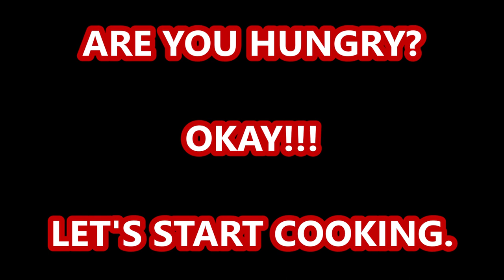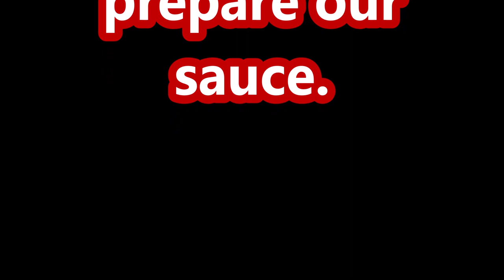How to cook Roasted Pork Belly / CRAZY DELICIOUS (crunchy, crispy but juicy)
A. Pork Belly Ingredients:

Pork Belly cut (rinsed and dried with paper towel)
Rock salt
Iodized salt
Oregano
Basil
Thyme
Coarse black pepper

B. Caramelized Onions
Olive oil
Sliced Purple onions - 4-5 pcs. medium size
Bay leaf or laurel
Salt (a little bit)
Black pepper
Balsamic vinegar - 1 tbsp.
Water - 1 tbsp.
Brown sugar - 1 to 1 1/2 tbsp.
Red wine - 1 tbsp. (if you like to add is okay also)

Procedure A:

1. Sprinkle the Rock salt, Oregano, Basil, Thyme and black pepper on the meat.
2. Place the pork on a grilling tray (preferably - deeper tray if available.)
3. Cover the entire skin with iodized salt and spread evenly to reach all the edges of the skin. (on this process - it should be iodized salt not rock salt) ? Don't worry, it will not over season your dish.
4. Pour boiled water inside the tray
5. Bake into pre-heated 180 degrees Celsius for 40-50 minutes. ( If you only have tray like mine, keep adding boiled water, making sure that it won't dried up.)
6. After 40 or 50 minutes, the salt will become one whole big layer, then it's time to remove it.
7. Increase the heat to about 240-250 degrees Celsius (depends on the oven you are using.)
8. Roast the meat for 30 minutes. (depends on the oven you are using)
9. After 30 minutes, if the skin is not yet crackle, you can transfer the tray in the middle of the oven and continue baking until it's perfectly crackle.
10. It's hot so make sure to rest the pork belly for about 20 minutes before cutting. While it is resting, prepare the caramelized onions. (It's really important to rest the pork belly because, if you cut it immediately, all the juice of the meat will come out and will make the meat dry.)

Procedure B:

1. Sauté the onions, add in bay leaf, salt and pepper.
2. Add balsamic vinegar, water and sugar, then cook until the onions are soft and sticky.